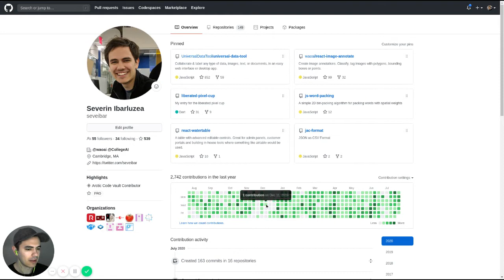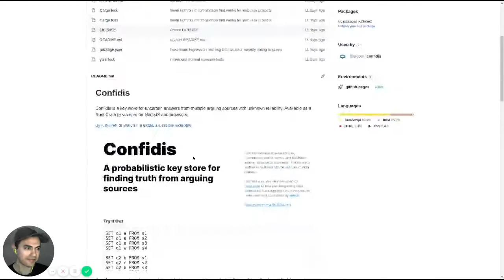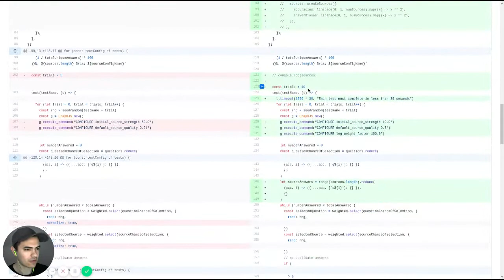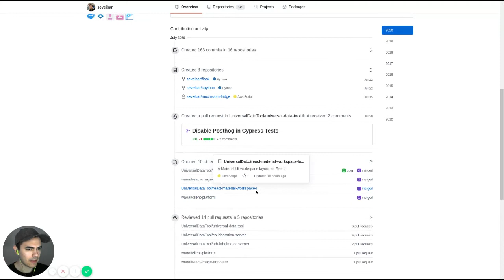How I look at Github Profiles (As an Employer)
This is I look at Github profiles as an employer. There's really no cheating someone looking at your commits :)